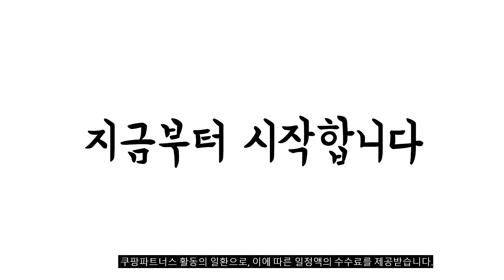2023년 4월 가장인기있는 마샬스피커 비교 추천판매순위 top10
❤️❤️❤️2023년 4월 가장인기있는 마샬스피커 비교❤️❤️❤️
1위. 마샬 스피커 스탠드 스탠모어 1 2 전용, 블랙 [49,500원]

2위. 마샬 스탠모어 2 블루투스 스피커 한국형 코드, 화이트 [443,800원]

3위. 엠버튼 II 휴대용 블루투스스피커, 화이트 + 골드 [212,000원]

4위. 마샬 액톤 III 블루투스 스피커, 크림 [329,000원]

5위. 마샬 스피커 스탠드 워번 1 2 전용, 블랙 [69,500원]

6위. 휴대용 블루투스 스피커 (마이크 포함) 더블유킹 W-KING MT Box D10 스트랩형, MT Box D10스피커+무선마이크 [239,000원]

7위. 엠버튼 II 휴대용 블루투스스피커, 블랙 + 골드 [212,000원]

8위. 마샬 스탠모어 III 무선 블루투스 스피커, 크림 [365,000원]

9위. 휴대용 블루투스 스피커 (마이크 포함) 더블유킹 W-KING Dyna T9, Dyna T9스피커+마이크 [229,000원]

10위. 마샬 액톤 III 블루투스 스피커, 브라운 [329,000원]